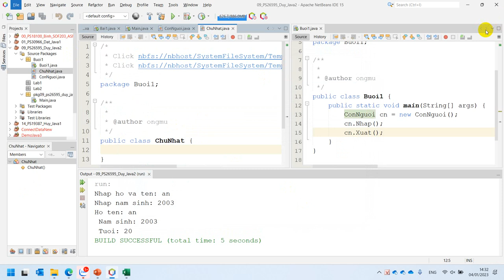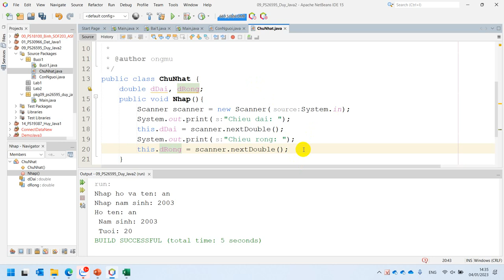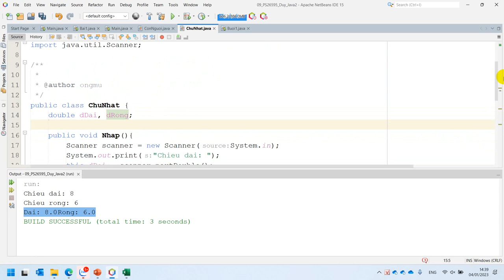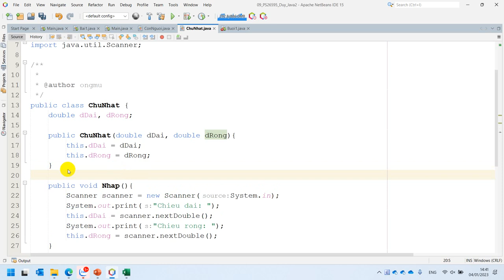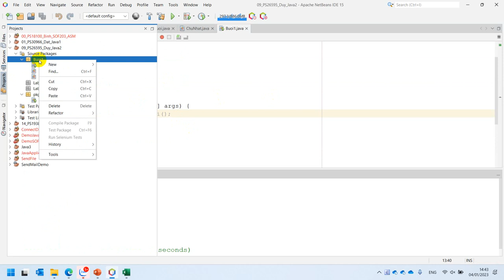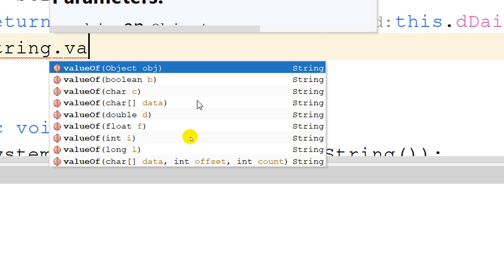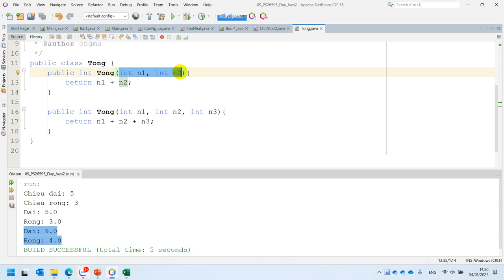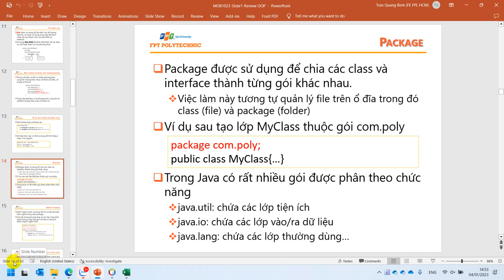MOB1023 Tạo Lớp Mới, Thuộc Tính, Phương Thức Khởi Tạo - New Project, New Class, Attributes, Method